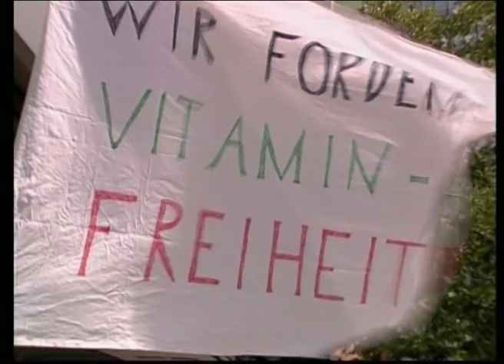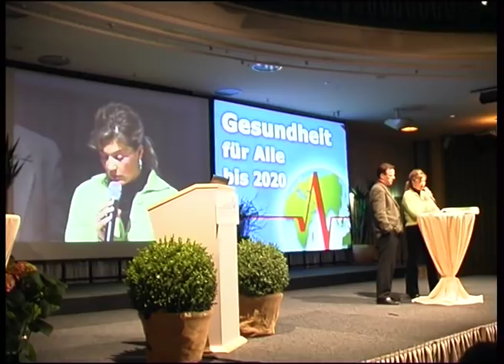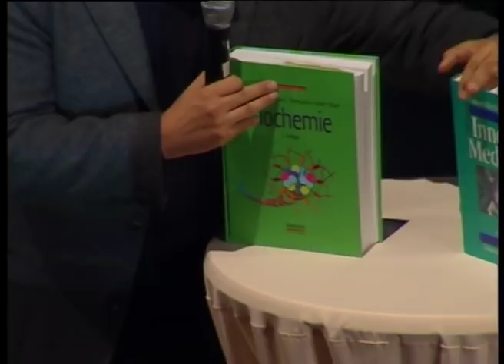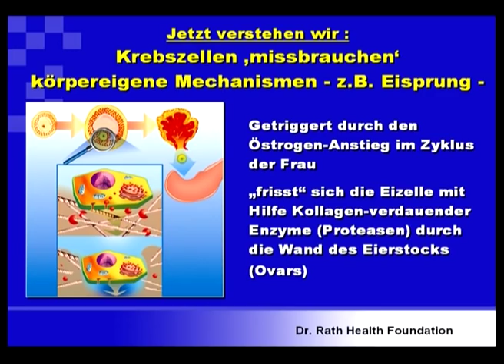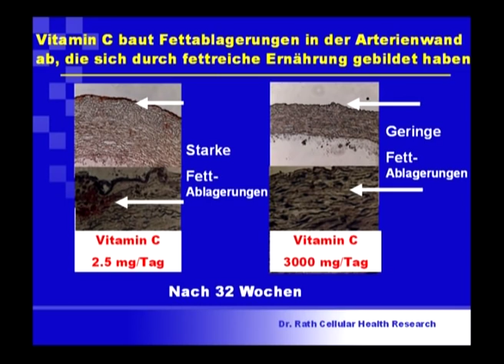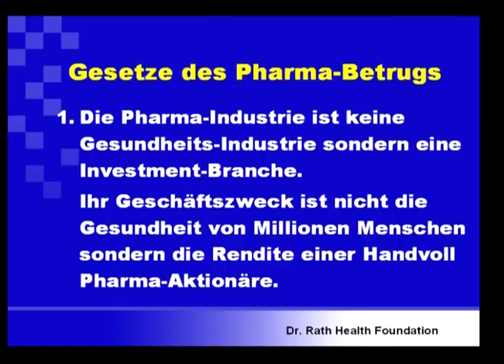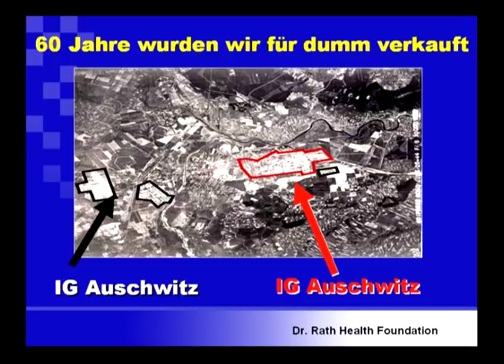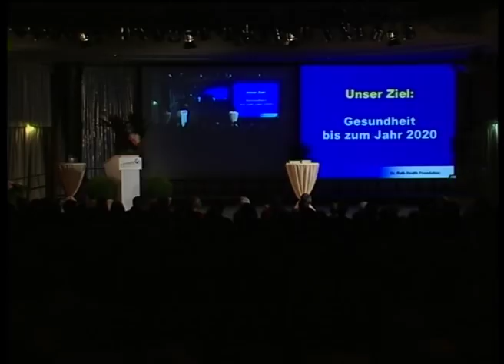Fortschritte der Zellular Medizin, 2005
03-2005 präsentierten Dr. Rath und Dr. Niedzwiecki mit Gästen in Berlin ein reichhaltiges Programm, rund um Herz-Kreislauf-Erkrankungen, Krebs und die Zellular Medizin.